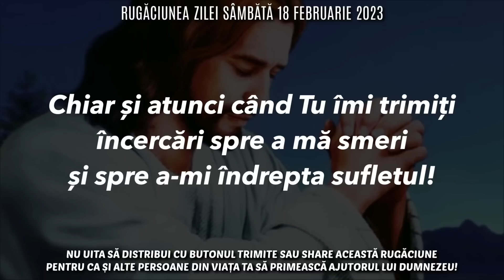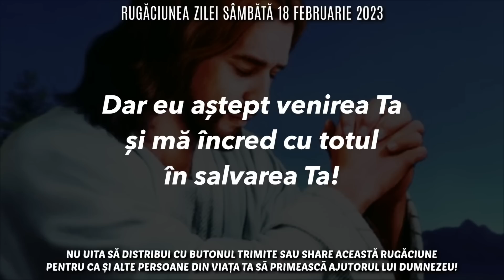Rugăciunea Zilei Sâmbătă 18 Februarie 2023 🙏 Rugăciune Scurtă Pentru O Zi Binecuvântată